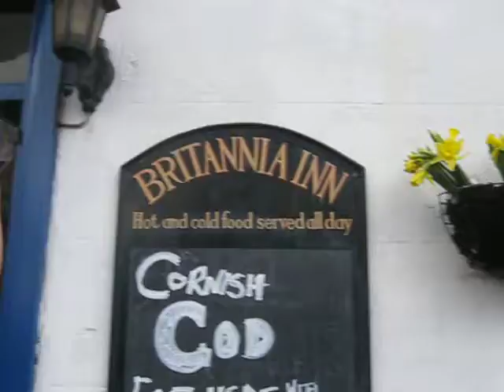superfast britannia test the first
the first ever upload on superfast  broadband cornwall